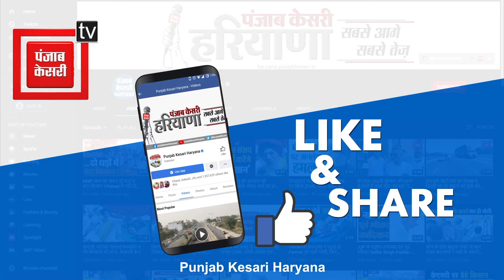Karnal में उपचुनाव तारीख की घोषणा, चुनाव आयुक्त ने बताया इस दिन होगी वोटिंग